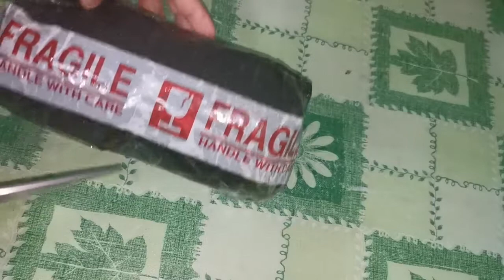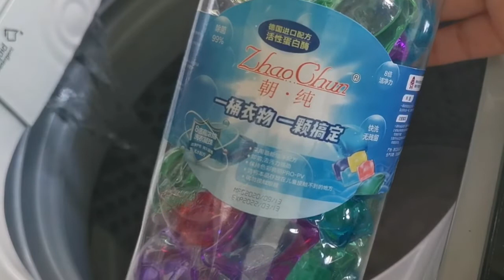আমাদেরকে ছেড়ে চিরবিদায় নিলেন আমার প্রিয়//বাবা মানে আমার ছেলেবেলা/যেদিকে তাকাই সেদিকেই শোকের ছায়া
চিরবিদায় নিলেন একজন শোকের ছায়া পড়েছে আমরা সজন।
আল্লাহ যা ভালো মনে করে বান্দাদের জন্য সেটা আমাদের মেনে নিতে হবে। আল্লাহর কাছে দোয়া করতে হবে।
যারা আছে তাদের জন্য যারা মারা গেছে তাদের জন্য আমরা সকলে দোয়া করব সবাই যেন ভালো থাকে সুস্থ থাকে নিরাপদে থাকে।
আমার মত অভাগা যেন আর কেউ না থাকে সাত বছর বাবাকে দেখি না নিজে হাতে ধরে স্পর্শ করে দেখিনা দূর থেকে জাস্ট শুধু একটু, দেখা ,কথা, বলা মনকে, সান্তনা করা।
আর কিছু করণীয় নাই আমার কাছে।
আল্লাহ যদি আমার বাবাকে বেহেশত নসিব করে।
আমি দোয়া করতে পারবো আর কিছু করতে পারবোনা।
আমার মত কত অভাগা আর কত অভাগী প্রবাসে পড়ে আছে আল্লাহই জানে।
তাদের সবার জন্য অনেক অনেক দোয়া রইল।